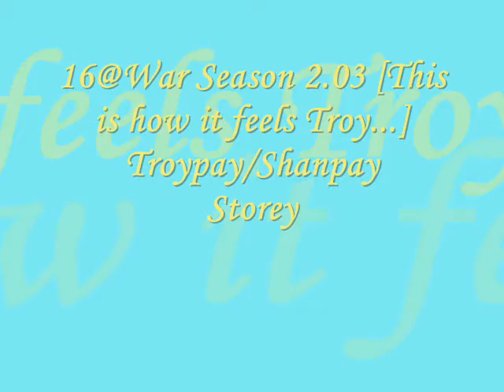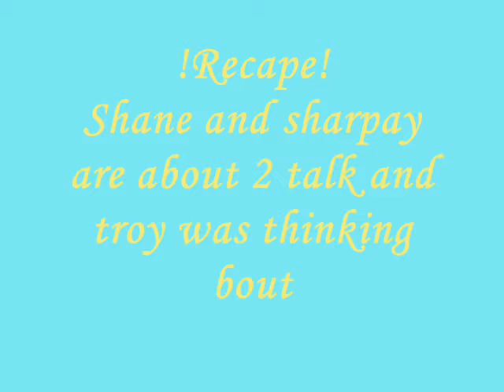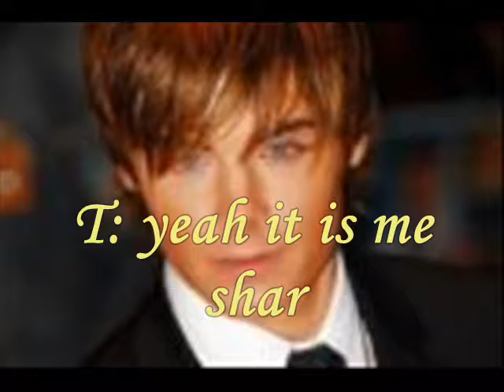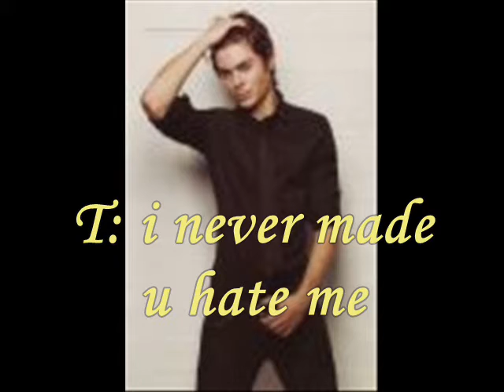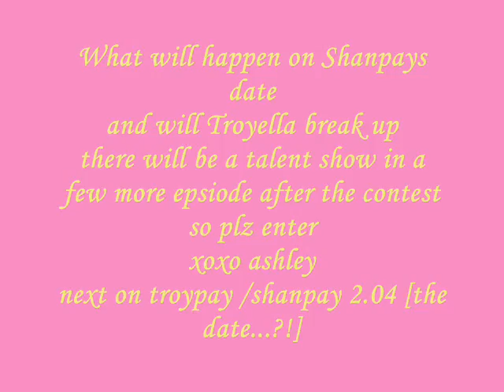16@War 2.03[ this is how it feels ...] Shanpay/troypay story